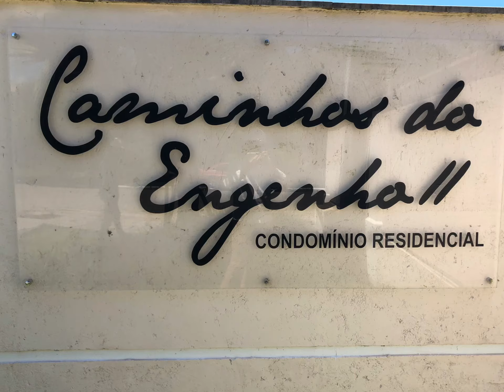CASA FC | Alto Padrão de qualidade e acabamentos.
Casa de alto padrão de qualidade e acabamentos com 280m2. Concretagem da laje de cobertura.